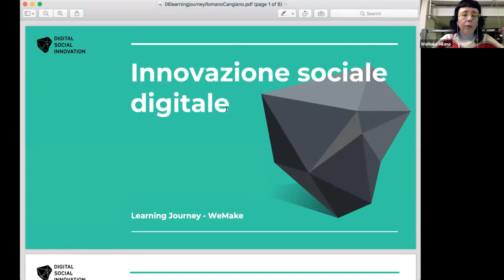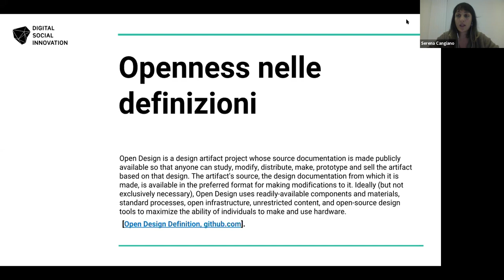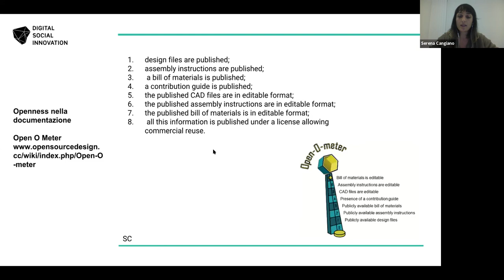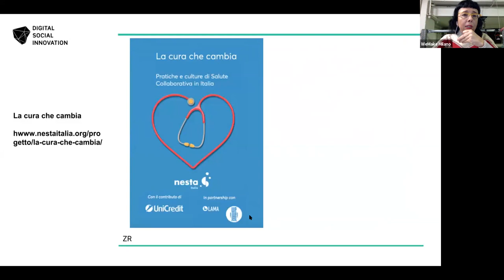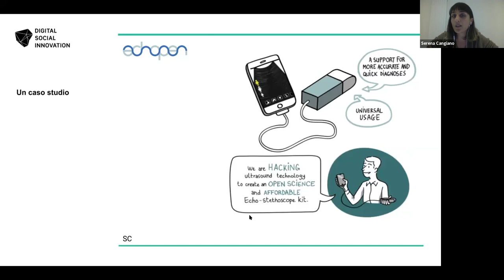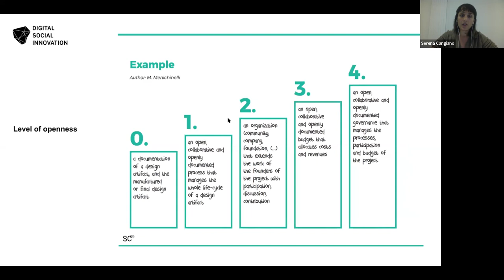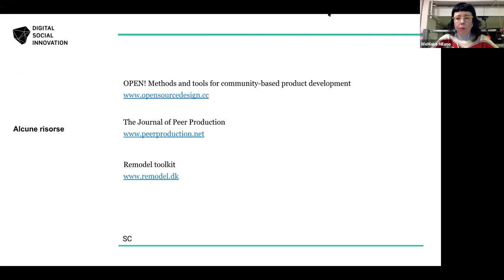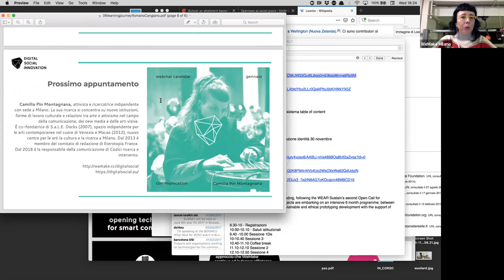Webinar DSI - Openness con Serena Cangiano e Zoe Romano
A partire dal mese di giugno 2018 organizziamo nell’ambito del progetto europeo DSI4EU (Innovazione Sociale Digitale) un ciclo di webinar che mirano ad indagare e esplorare il campo dell’innovazione sociale digitale con l’aiuto di chi da anni si occupa di questi temi in diversi settori.

L’obiettivo dei webinar è di supportare i promotori e le creatrici di progetti innovativi che utilizzano le tecnologie digitali per avere più impatto a crescere nella partecipazione.

12 Dicembre h.17.30-18.30 Serena Cangiano e Zoe Romano – WeMake

Cosa vuol dire realizzare un progetto open nel settore della salute e della tecnologia medicale? Il webinar si propone di presentare buone pratiche, casi studio e una metodologia per permettere lo sviluppo collaborativo di un progetto attraverso il rilascio in rete della sua documentazione.